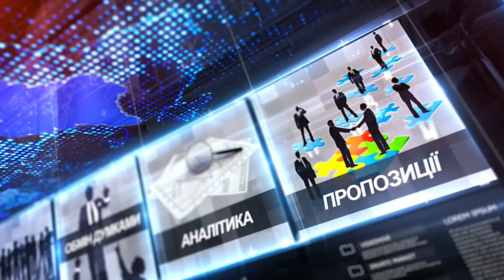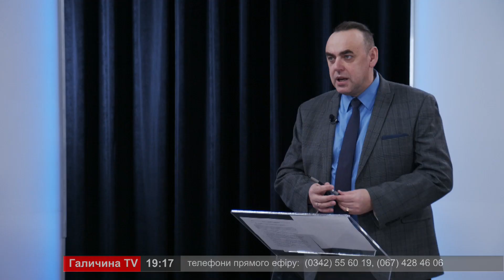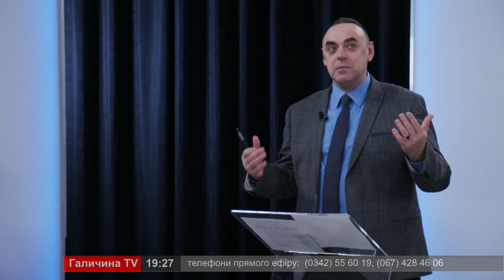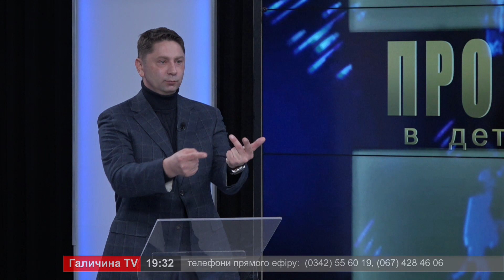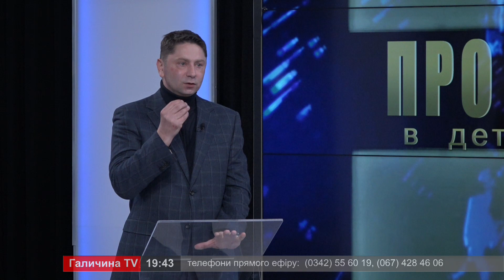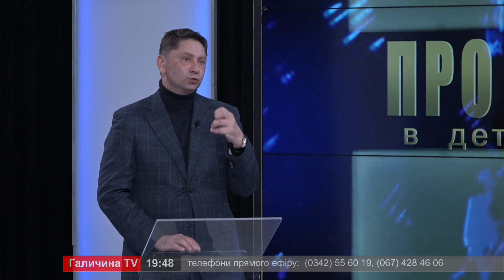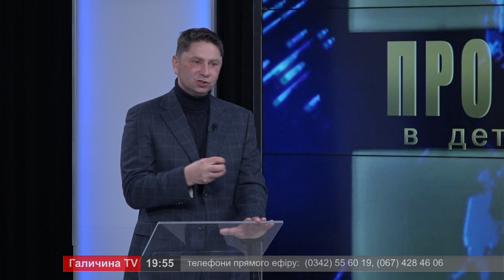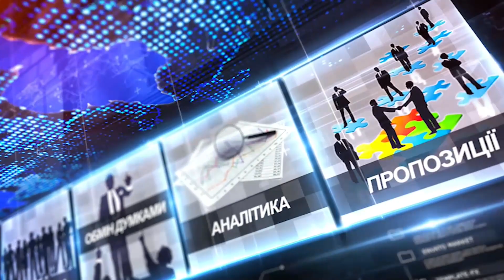Про головне в деталях. М. Гасюк. А. Витриховський. Про тривожність, виснаженість та апатію